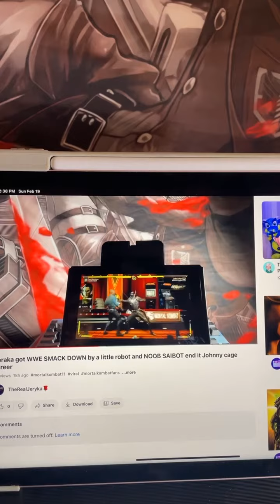Part 1 on NOOB SAIBOT ending Johnny cage career ￼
Part 1 on NOOB SAIBOT  ending Johnny cage career. I hope you guys enjoy the video.